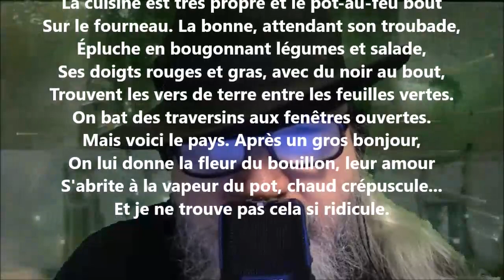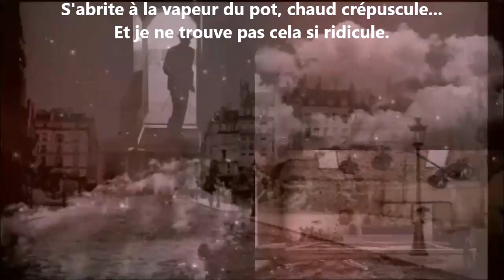Vue sur la cour - Charles Cros lu par Yvon Jean